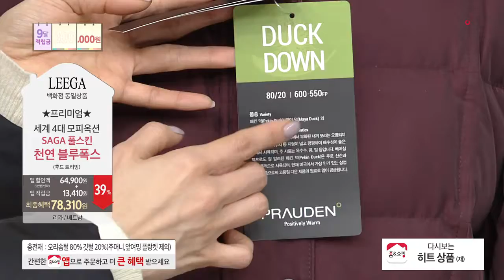[홈앤쇼핑] 리가다운FW